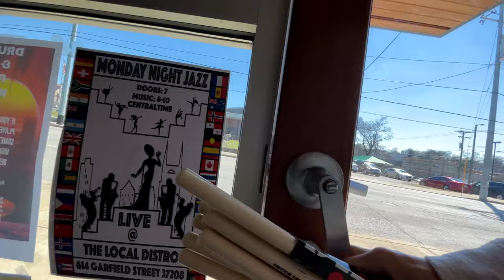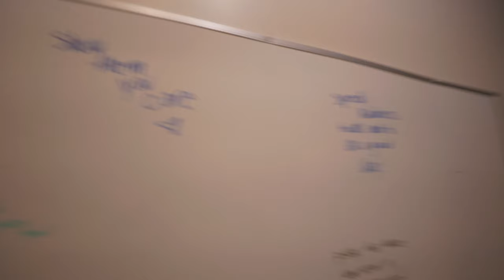Day in the life| Weekend as a worship drummer MEGA vlog - travel vlog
Weekend as a worship drummer MEGA vlog - travel vlog